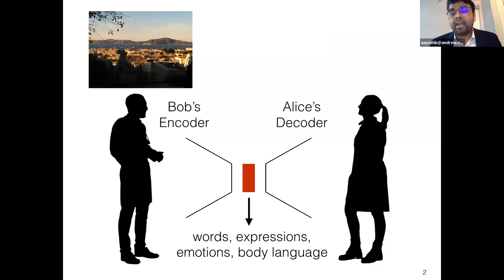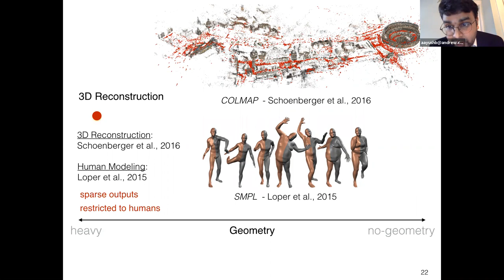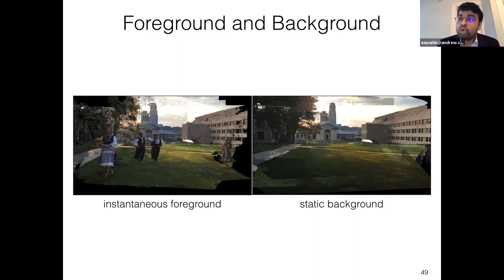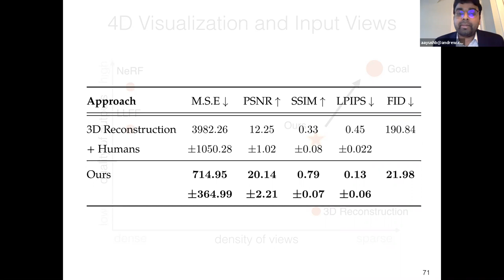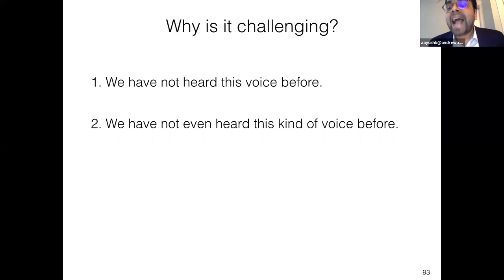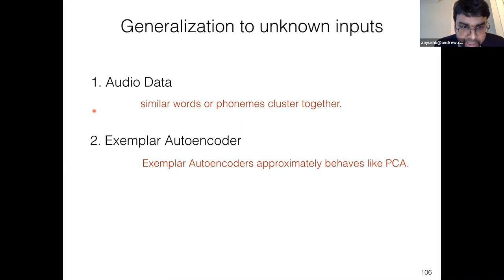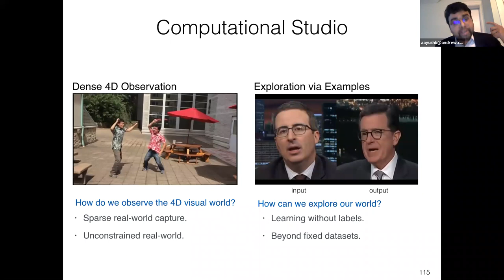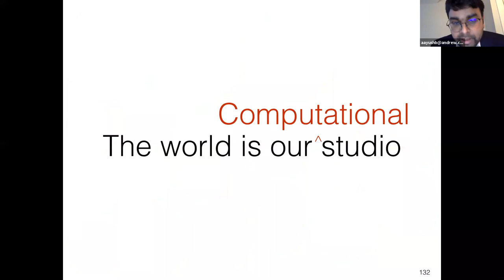CMU RI Ph.D. Thesis Defense: Unsupervised Learning of the 4D Audio-Visual World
Title: Unsupervised Learning of the 4D Audio-Visual World from Sparse Unconstrained Real-World Samples

Abstract: We, humans, can easily observe, explore, and analyze our four-dimensional (4D) audio-visual world. We, however, struggle to share our observation, exploration, and analysis with others. In this thesis, our goal is to learn a computational representation of the 4D audio-visual world that can be: (1) estimated from sparse real-world observations; and (2) explored to create new experiences. We introduce Computational Studio for observing, exploring, and creating the 4D audio-visual world, thereby allowing humans to communicate with other humans and machines effectively without any loss of information. Computational Studio serves as an environment for non-experts to construct and creatively edit the 4D audio-visual world from sparse real-world samples. There are three essential components of the Computational Studio: (1) How can we densely observe the 4D visual world?; (2) How can we communicate the audio-visual world using examples?; and (3) How can we interactively explore the audio-visual world?

Computational Studio is a first step towards unlocking the full degree of creative imagination, which is currently limited to the human mind by the limits of the individual's expressivity and skills. It has the potential to change the way we audio-visually communicate with other humans and machines.